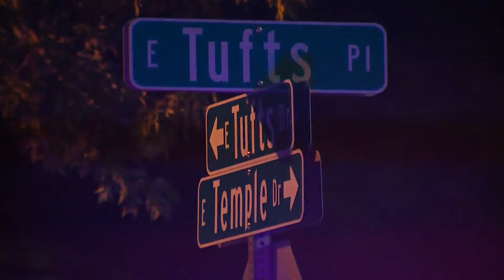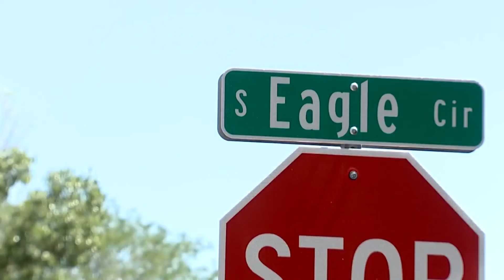Prior case dismissed against Aurora triple shooting suspect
FOX31's Vicente Arenas reports that a man suspected of shooting three people in Aurora was previously arrested in another random shooting case in Douglas County, but the case was dismissed.